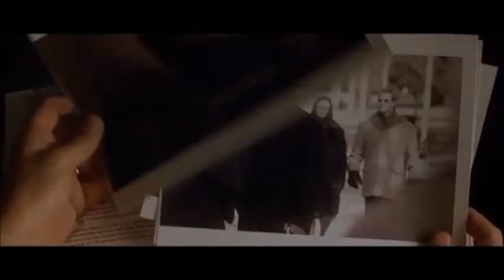Clipe: O Justiceiro: A Vingança de Frank Castle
Filme:O Justiceiro
O agente do FBI Frank Castle se transforma em um justiceiro após sua esposa e filho terem sido assassinados por criminosos. Ele é gravemente ferido no ataque e considerado morto por Howard Saint, que ordenou o golpe. Após sua recuperação, Castle se torna um vigilante fortemente armado que não para por nada até se vingar de Saint e desmoronar seu império